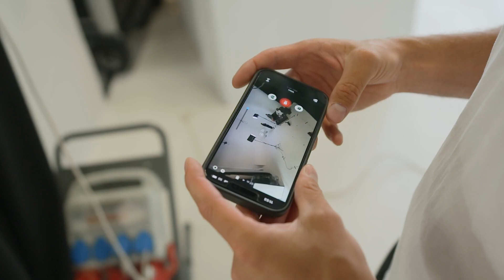Alice Stenlöf i chock när hon hör vad serumet är gjort på - Ägd av Danny S2 | Prime Video Sverige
I avsnitt 6 är det Alice Stenlöfs tur att bli prankad av Danny med Klara Elvgren som mullvard. Alice tror hon är på fotografering för en ny ansiktsmask som innehåller ett nytt innovativt serum. När hon för höra vad serumet är gjort på får hon en chock. Titta på hela avsnittet av Ägd av Danny på Prime Video!

Välkommen till Prime Video Sverige på YouTube - din favoritplats för de senaste trailers, exklusiva videoklipp och underhållande YouTube-innehåll! Här hittar du allt från actionpackade filmer till hjärtevärmande serier som du inte vill missa.

Amazons online video on-demand-tjänst, är tillgänglig i Sverige! Som Prime-medlem har du tillgång till Amazons Originals och Exclusives, samt en rad lokala titlar som är perfekt anpassade för svenska tittare. Från Bingo & Julia till Good Luck Guys, Ägd av Danny, Gen V, LOL: Skrattar Bäst som Skrattar Sist, The Continental, Heta Hjärtan, The Office, Dead Ringers, Maktens Ringar och Sagan om Drakens återkomst - det finns helt enkelt något för alla på Prime Video.